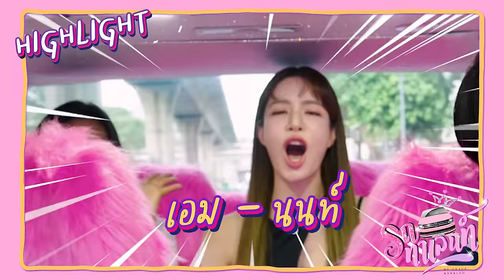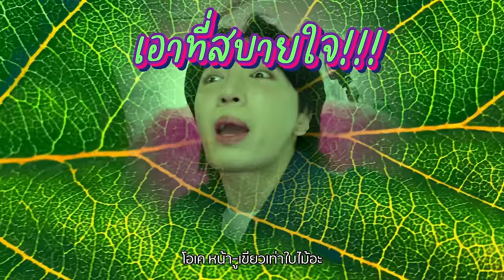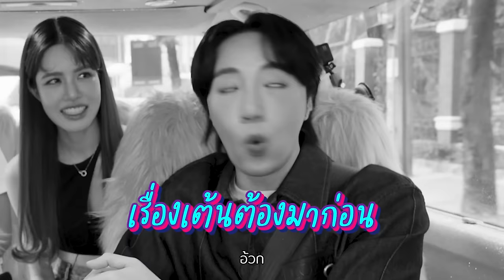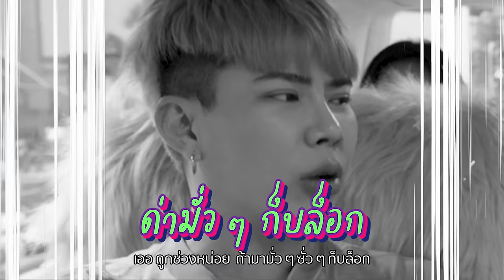เอม นนท์ ต้า หลอนบนรถ พี่นาค 4 ทาเลนท์ชวนเห็นผี!!! | รถทาเลนท์ EP.24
รถฉันคือแตกค่ะ แขกรับเชิญ3คนครั้งแรก นักแสดงนำจากพี่นาค4 เอม นนท์ ต้า ฮาขี้แตกขี้แตนฮาไม่ไหว 😂 ปวดหัว ทั้งเรื่องส่วนตัวและเรื่องชวนขนหัวลุกในกองถ่าย หึยยยย น่ากลัวอ่ะแม่ ไปค่า ไปดูกันเล้ย!

ฝากติดตามหนังพี่นาค4 ด้วยนะค้า ทุกโรงภาพยนตร์ค่า 🙌🏻❤️

รายการรถทาเลนท์ ออนแอร์ทุกวันพฤหัส เวลา 19.00 น.
เรียนเชิญคุณลุกค้า มาทำอะไรสนุกๆกันค่า อิ๊ๆ
💖ติดตามเกรซได้อีกช่องทางที่💖